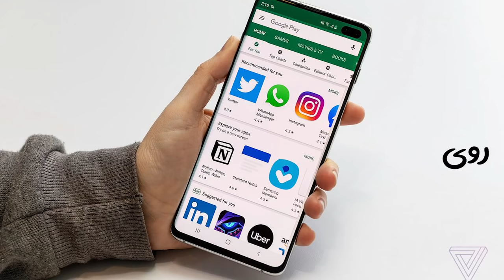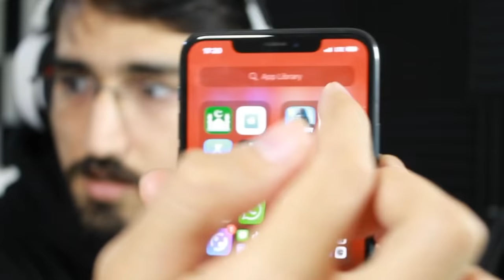😲این بازی برای موبایله؟؟؟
بهترین گیم موبایل که تاحالا دیدم اندروید و آی او اسو همه چی!😲

🛒 Use Code " ORCA " In Item Shop 🪓